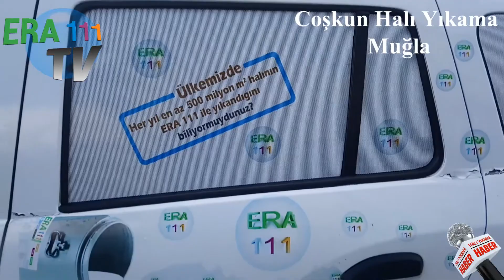Muğla - Coşkun Halı Yıkama ERA 111 TV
Muğla Coşkun Halı Yıkama ERA 111 Halı Şampuanı kullanan binlerce firmadan biridir. Binlerce halı yıkama firması ERA 111 TV'de mutlaka izleyin.